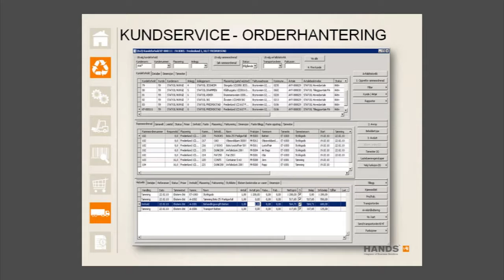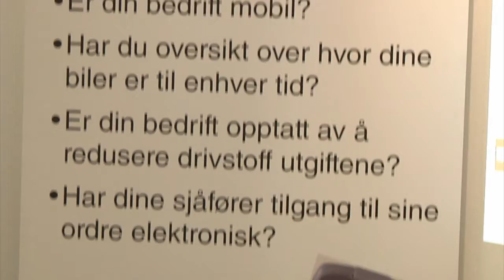Hands AS Logistik & Transport 2011